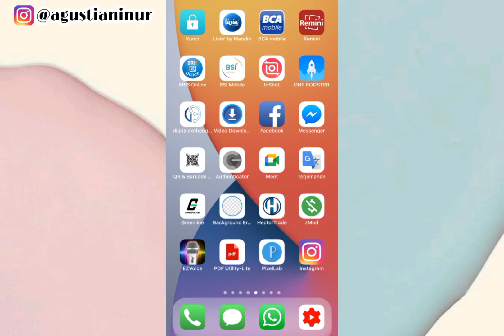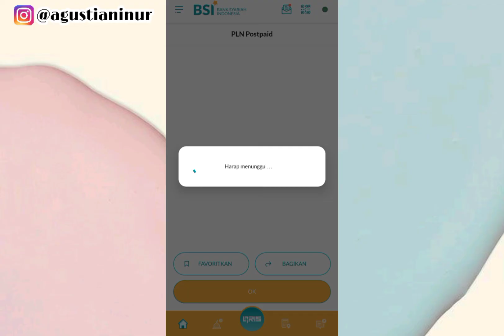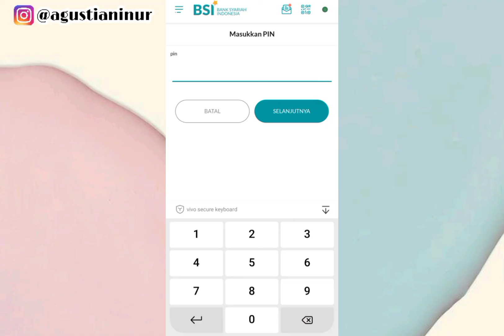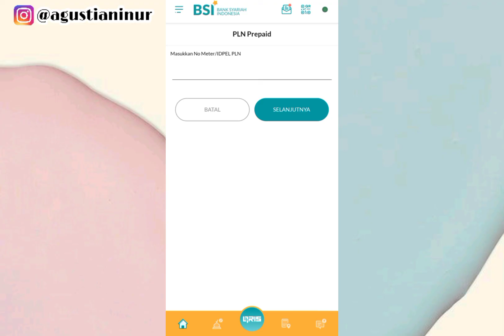CARA BAYAR TAGIHAN LISTRIK VIA BSI MOBILE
Hai guys, di video kali ini saya akan menjelaskan cara bayar listrik lewat m banking bsi atau cara bayar listrik pascabayar lewat m banking bsi serta cara bayar tagihan listrik lewat bsi mobile dan untuk melakukankannya tidak butuh waktu lama dan tanpa harus antri, cara bayar tagihan listrik lewat mobile banking bsi sangat mudah dan cepat hanya membutukan no meter/no pelangan pln. untuk lebih jelasnya teman bisa melihat videonya / keterangan berikut :

 *Bayar Listrik Lewat Mobile Banking BSI

Bayar Listrik Lewat Layanan Bank BSI
Mobile Banking BSI via Google Play

Anda memiliki ponsel pintar atau smartphone? Hal ini akan semakin memudahkan Anda dalam melakukan transaksi bayar listrik lewat Mobile Banking BSI. Cukup dengan mengunduh aplikasi Mobile Banking BSI di platform Android dan iOS.

Setelah Anda mengunduh aplikasi Mobile Banking BSI, Anda masih harus mendaftarkan diri sebagai pengguna Mobile Banking BSI. Proses pendaftarannya hanya perlu dilakukan satu kali melalui mesin ATM BSI atau kantor cabang BSI Terdekat.

Jika nomor rekening Anda sudah terdaftar, selanjutnya, setiap bulan, Anda bisa menggunakannya untuk melakukan berbagai transaksi online, termasuk di antaranya transaksi pembayaran listrik PLN.

Berikut ini adalah langkah yang harus Anda lakukan dalam melakukan transaksi bayar listrik lewat Mobile Banking BSI

1. Buka Aplikasi BSI Mobile. Langkah pertama adalah dengan masuk ke aplikasi BSI Mobile Banking yang terinstal di HP kalian.
2. Pilih Menu Bayar.
3. Pilih PLN Postpaid.
4. Masukkan Kata Sandi.
5. Masukkan IDPEL PLN.
6. Masukkan PIN Transaksi.
7. Konfirmasi Pembayaran.

BIAYA ADMIN BAYAR LISTRIK LEWAT BSI MOBILE
Untuk mengenai biaya admin, bayar listrik lewat aplikasi Mobile Banking Bank Syariah Indonesia, kalian akan dikenakan biaya admin sebesar Rp 3.000. Biaya admin tersebut sama saja dengan ketika kalian melakukan PEMBAYARAN LISTRIK LEWAT BS MOBILE.

JATUH TEMPO & DENDA
Perlu diketahui bahwa jatuh tempo pembayaran listrik adalah tanggal 20 di setiap bulannya. Apabila telah melakukan pembayaran, kalian sudah dipastikan akan mendapatkan denda dengan besaran yang berbeda-beda tergantung daya yang digunakan. Berikut rincian denda keterlambatan bayar listrik PLN.

Batas Daya 450 volt ampere (VA) : Rp 3.000 per bulan
Batas Daya 900 VA : Rp 3.000 per bulan
Batas Daya 1.300 VA : Rp 5.000 per bulan
Batas Daya 2.200 VA : Rp 10.000 per bulan
Batas Daya 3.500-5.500 VA : Rp 50.000 per bulan
Batas Daya 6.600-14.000 VA : 3% dari tagihan rekening listrik (minimum Rp 75.000) per bulan
Batas Daya di atas 14.000 VA : 3% dari tagihan rekening listrik (minimum Rp 100.000) per bulan

Dengan membayar listrik lewat Mobile Banking BSI, Anda tak perlu repot-repot lagi keluar rumah dan mengeluarkan biaya transportasi ke kantor PLN untuk melakukan pembayaran listrik. Kapan pun dan dimana pun Anda, membayar listrik menjadi lebih mudah.

Screen Record : Bawaan Hp Vivo Y19
Editing Video : Inshot
Editing Thumbnail : PicsArt